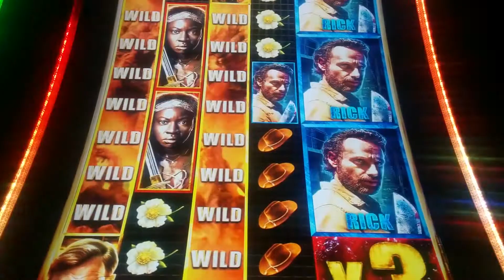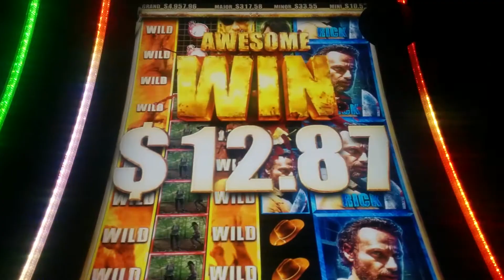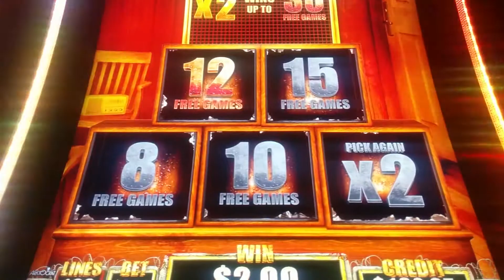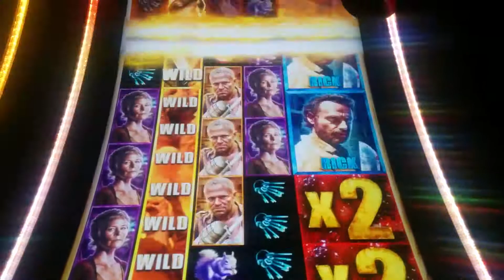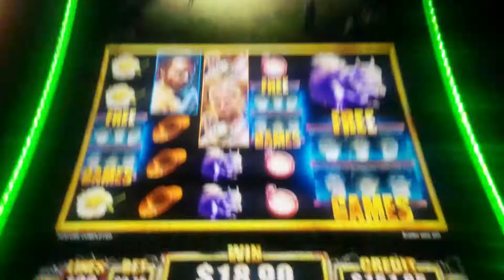The Walking Dead 2 Slot Machine Bonus & Line Hit (3 clips)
Location: JACK Thistledown Racino, Bet: 75c